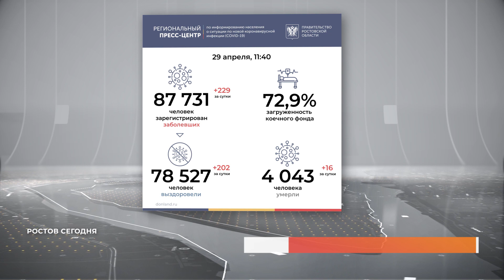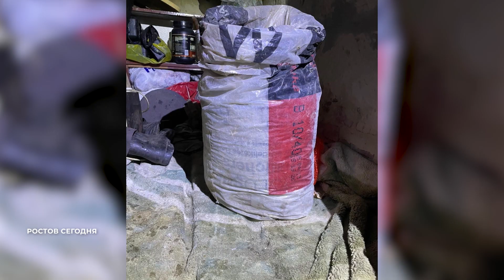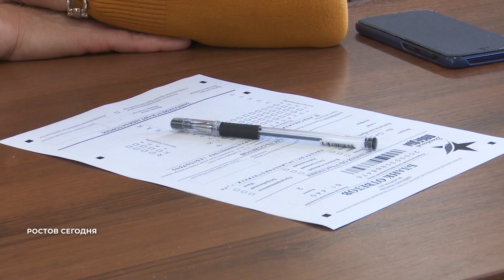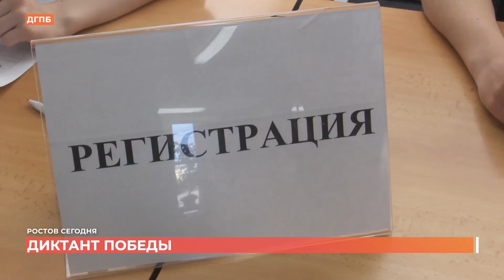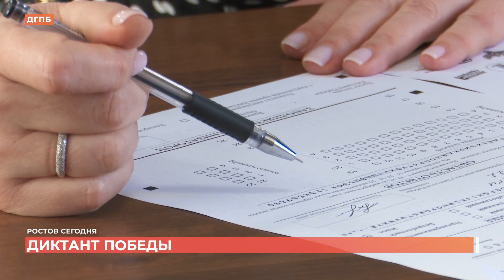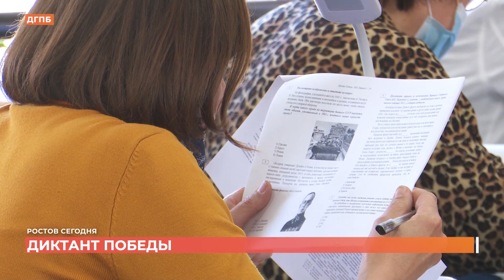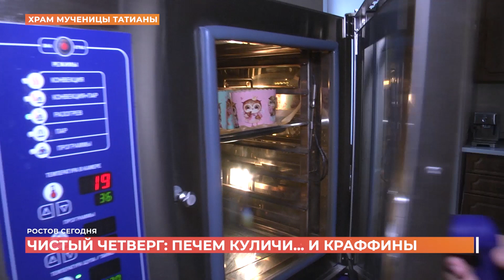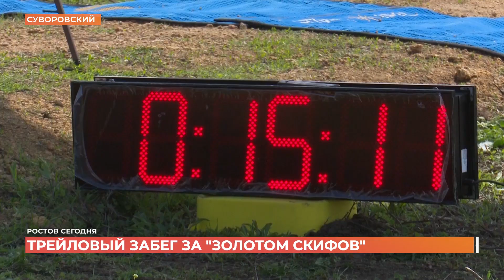Ростов сегодня: вечерний выпуск. 29 апреля 2021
Сегодня в выпуске:

-приезд главного санитарного врача России на стройплощадку областной инфекционной больницы
-решение проблем, связанных с закрытием аксайских рынков
-открытие движения автобусов по мосту на Малиновского
-написание Диктанта Победы
-тренировка праздничного салюта к 9 мая